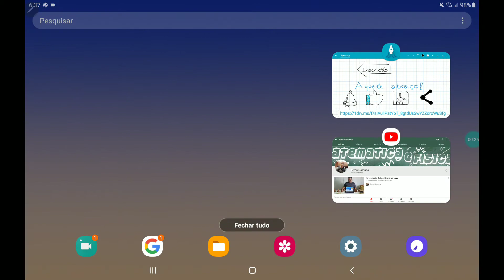mapa mental de estatística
Mapa mental de estática, o mapa mental que também chamo de  memorex serve para lembrar as formas que já sabemos hoje vamos ver o memorex de estatística